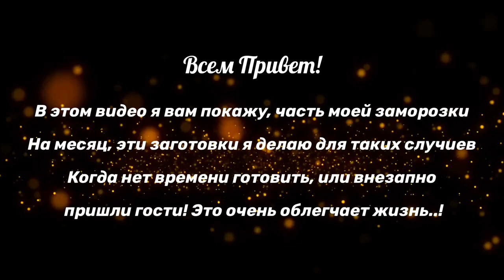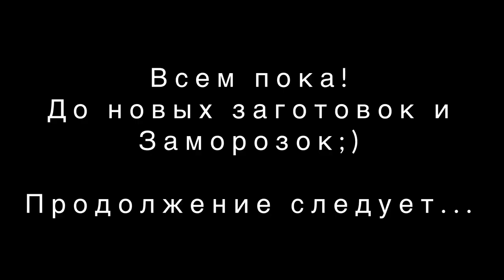ЗАГОТОВКИ ЕДЫ НА МЕСЯЦ/КАК ОБЛЕГЧИТЬ ЖИЗНЬ/ПОЛУФАБРИКАТЫ ВПРОК/БОЛЬШАЯ ЗАМОРОЗКА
🌹Заготовка еды на месяц:

✅ Рецепты:

1️⃣ ТЕФТЕЛИ:

✅ фарш 1 кг
✅ пол стакана риса
✅3-4 лука
✅ соль перец по вкусу
✅ одно яйцо

2️⃣ ГОЛУБЦЫ:

✅ фарш 1 кг
✅ 3-4 лук
✅ рис пол стакана
✅ капуста

3️⃣ МАНТЫ:

🌹ТЕСТО:
✅ 2 стакана воды
✅ 2 ст.ложки масла
✅ 1 яйцо
✅ соль 1 ч.ложка
✅ мука сколько войдёт

🌹НАЧИНКА:
✅ фарш 1 кг
✅ лук 6 штук средних
✅ пол стакана воды
✅ 4 ст.ложки подсолнечного масла

4️⃣ БЛИНЫ:

✅ 2 стакана кефира
✅ 1 стакан молока
✅ 3 яйца
✅ 3 ст.ложки подсолнечного масла
✅ шепотка соли
✅ сода пол чайной ложки

5️⃣ ПЕЛЬМЕНИ:

🌹ТЕСТО:
✅ 2 стакана воды
✅ 2 ст.ложки масла
✅ 1 яйцо
✅ соль 1 ч.ложка
✅ мука сколько войдёт

🌹НАЧИНКА:
✅ фарш 1 кг
✅ лук 3-4 штук средних